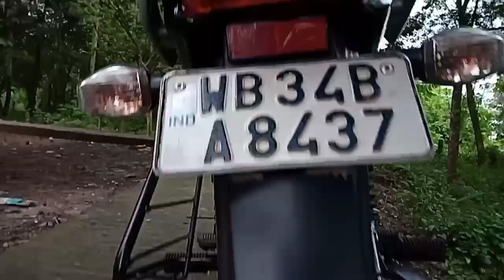My first moto vlog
My fast Moto vlog video
My first experience  for YouTube platform
My motorbike hero HF deluxe i3s
100cc bike
My nam  sankar chakraborty
My village name of jamna

mu first vlog kaysa banaya

Myfirstvideo
Myfirstvlog
my first vlog video
my first vlog�my�my
my gast vlog
How to make fast video
My first video editing
Fast video editing
Video editing kaise karen
Blocks video
Blogging video
Viral video
Tor ending Topic
My first block trending topic